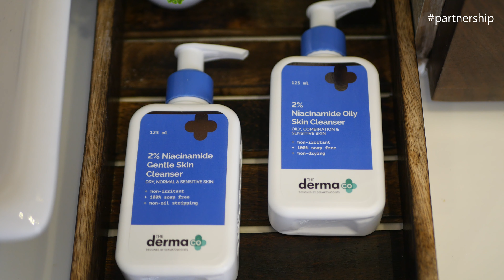4 Flipkart Kurta Set with Dupatta Haul | Under ₹1000/- Flipkart Haul | Disha Malayali Youtuber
Check out The Derma Co Niacinamide Cleansers + Ultra Light Zinc Mineral Sunscreen-

You can also find The Derma Co’s products on -

4 Flipkart Kurta Set with Dupatta Haul | Under ₹1000/- Flipkart Haul | Disha Malayali Youtuber

Opinions about the items reviewed or presented in this channel are my personal opinions and should not be considered as a professional advice. This channel does not take responsibility of any financial loss or damage caused by buying or using any of the items reviewed or presented in this channel.

Copyright:-    Contents of this channel are copyrighted with Disha Malayali Youtuber. Please refrain from unauthorized usage of images or videos fully or partially to avoid legal consequences.